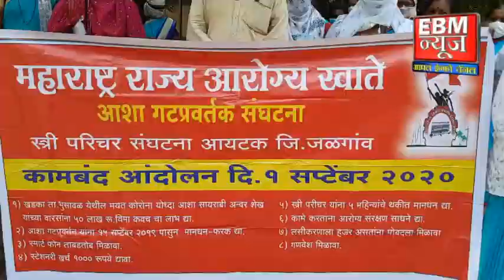Jalgaon :आशा सेविकांना मानधन द्या जिल्हाधीकाऱ्यांना आशा सेविकांची मागणी